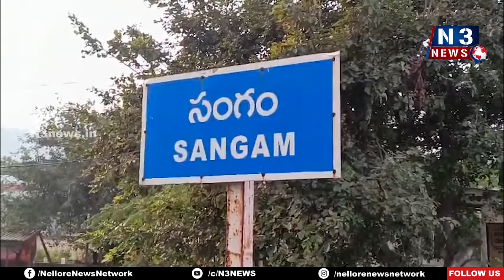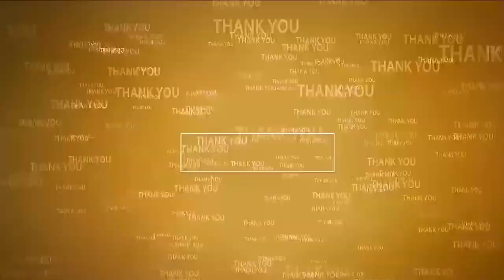సంగం హైస్కూల్‌లో మాతృభాషాదినోత్స‌వం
- గిడుగు చిత్ర‌ప‌టానికి పూల‌మాల‌లు వేసిన తెలుగు పండితులు